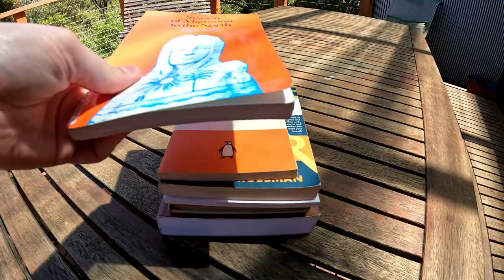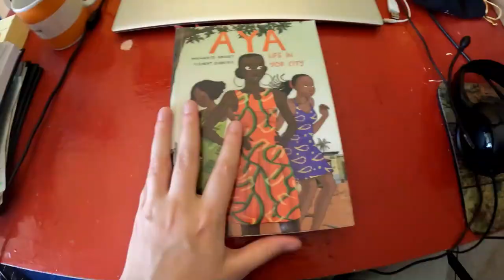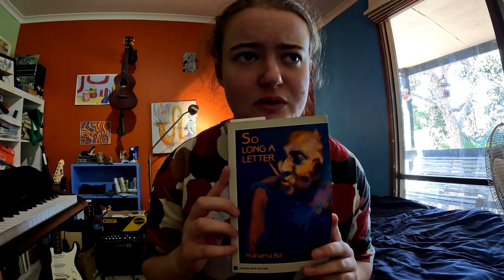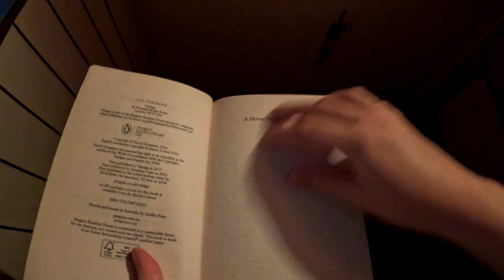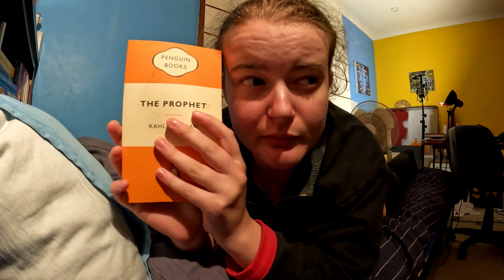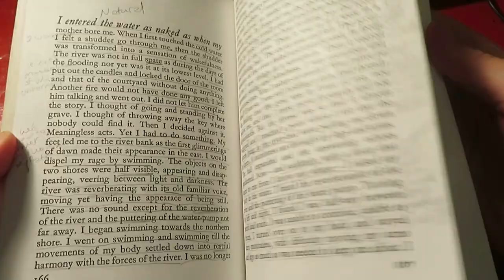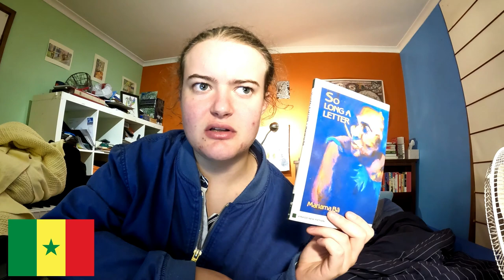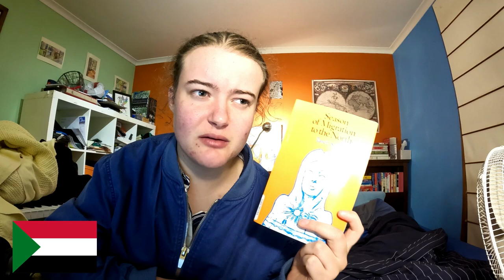i read 7 books from 7 countries in 7 days